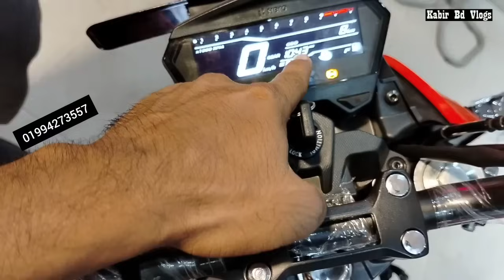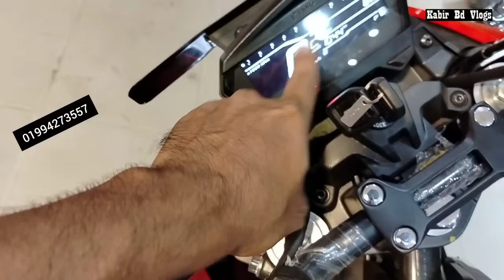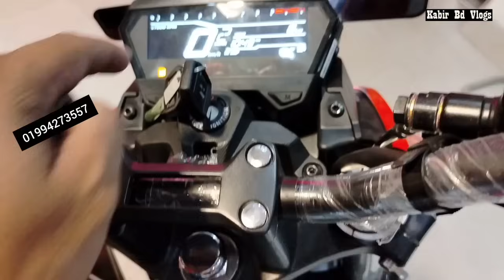শোরুমেও আসলো । hero xtreme 125r price in bangladesh | hero xtreme 125r review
শোরুমেও আসলো । hero xtreme 125r price in bangladesh | xtreme 125r price | hero xtreme 125r review | hero xtreme 125r price in bd 2024 | kabir bd vlogs |

Address:
Ab auto treaders 3,
60 feet road, Mirpur-2. Dhaka(chapra mosjid er opposite pase

hero xtreme
xtreme
xtreme 125r
hero xtreme 125r price in bangladesh 2024
hero xtreme 125r
xtreme 125 review
xtreme motorcycle
kabir bd vlogs
xtreme 125r bike price in bd
xtrem bike
xtem bike
xtem motorcycle
hero xtem bike price in bd
hero xtem 125r price in bd
Kabir Bd Vlogs
hero xtreme millage
xtreme 125r top millage